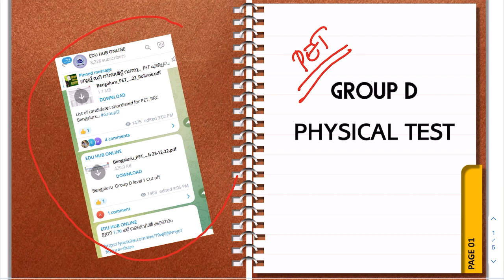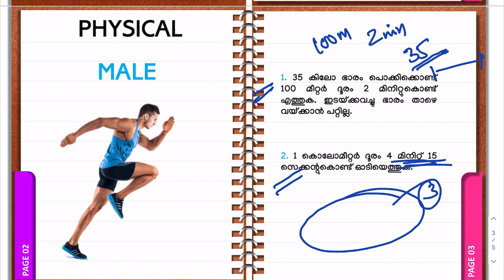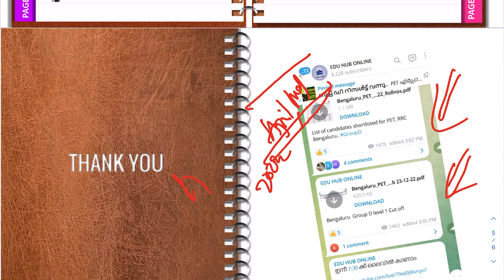Group D ചെന്നൈ ഫിസിക്കൽ ടെസ്റ്റ് തീയതി വന്നു | RRB Chennai PET Date Announced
RRB Chennai PET Date Announced